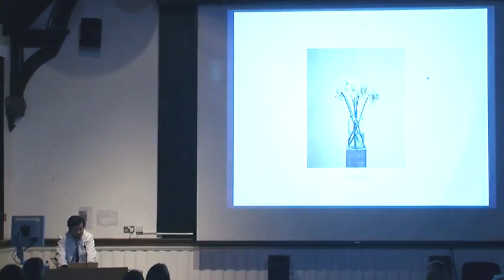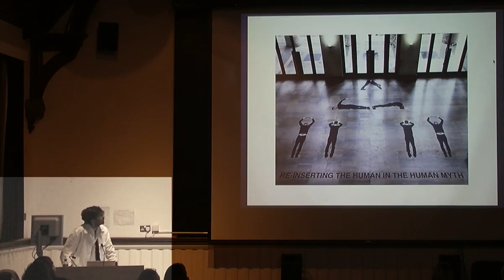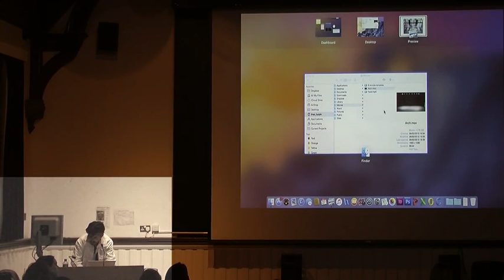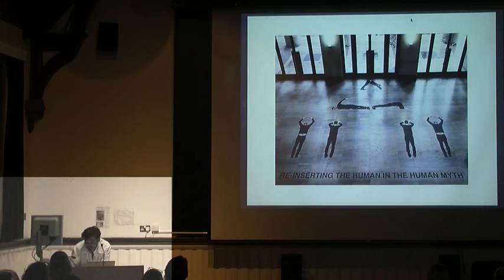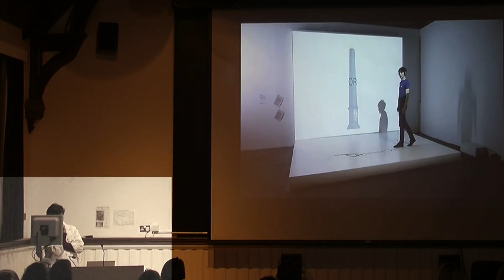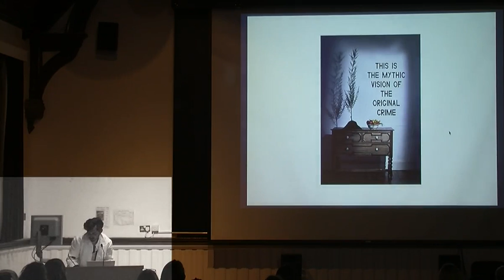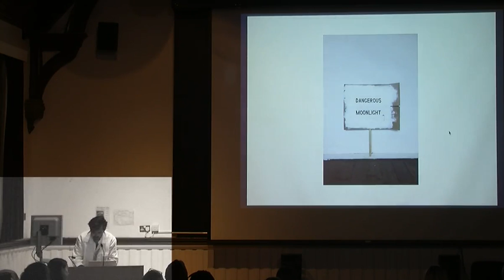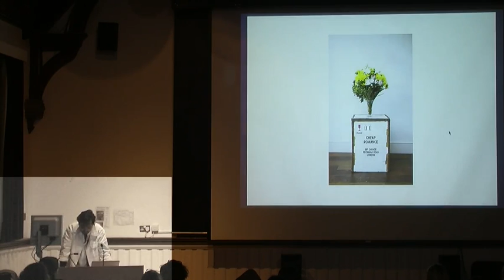Talk by artist Theo Turpin, introduction by Kelly Chorpening at Camberwell College of Arts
Talk by artist Theo Turpin, with an introduction by Kelly Chorpening at Camberwell College of Arts, 27 October 2015

Theo Turpin was born in Sussex and lives and works in London. Since graduating from Camberwell College of Arts in Drawing in 2008, he has exhibited widely, both nationally and internationally.

Between 2012 and 2013 he was artist in residence at Palais De Tokyo where he made numerous works including a solo project exhibited at the institution, and is currently undertaking a residency at The Embassy of Foreign Artists, Department for Culture of Republic and State of Geneva. He has also exhibited at Bienale D’Anglet, The Forgotten Bar in Berlin and Bold Tendencies in London, and is currently studying for a Masters in Fine Art at Goldsmiths, University of London.

This talk coincided with the exhibition I Never Lied to You at Camberwell Space Projects, an exhibition of work by recent BA Fine Art Alumni of Camberwell College of Arts.